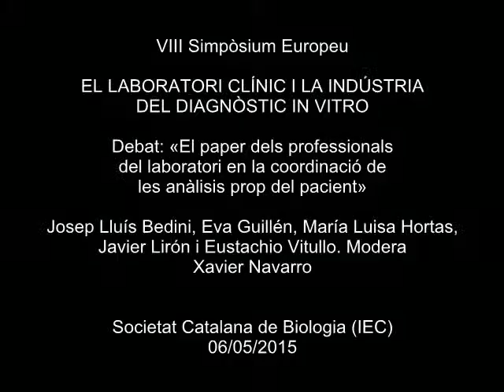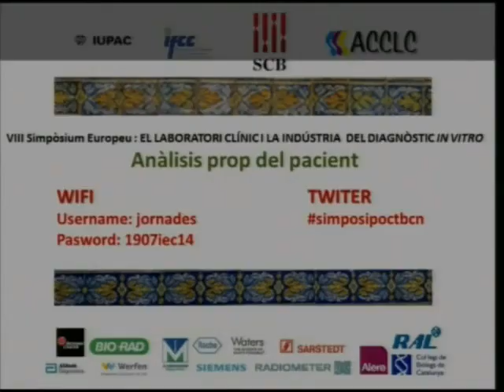«El paper dels professionals del laboratori en la coordinació de les anàlisis prop del pacient»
Debat amb Josep Lluís Bedini Chesa, Eva Guillén Campuzano, María Luisa Hortas Nieto, Javier Lirón Hernández i Eustachio Vitullo. Modera Xavier Navarro Segarra.  L'acte forma part del VIII Simpòsium Europeu 'EL LABORATORI CLÍNIC I LA INDÚSTRIA DEL DIAGNÒSTIC IN VITRO', organitzat per la Societat Catalana de Biologia, filial de l'IEC, i l'Associació Catalana de Ciències de Laboratori Clínic, que es va celebrar a l'Institut d'Estudis Catalans els dies 5 i 6 de maig de 2015.